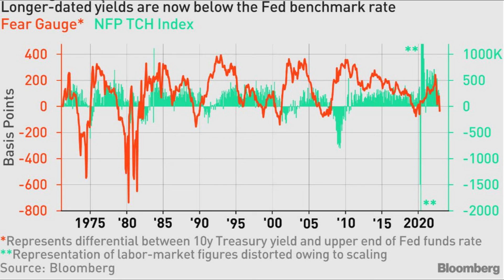US Labor Market May Break Soon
Yields on 10- and 30-year Treasuries slumped below the lower end of the Federal Reserve’s benchmark rate this month for the first time in the current economic cycle. That occurrence -- a dipstick of fear in the market -- has traditionally presaged a shrinking labor market in data going back more than five decades.

*PostMates Free $100 Code- PUQND (First time User)
*UberEats Free Delivery Code- Eats-Seana10648ui  (First time User)